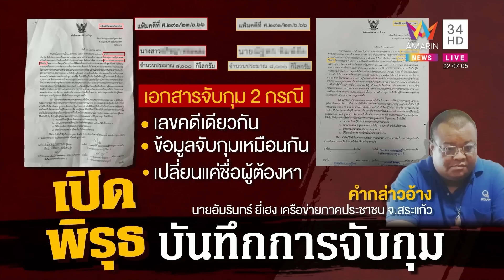ไขปริศนาทุเรียน 8 ตัน เครือข่ายภาคประชาชน จ.สระแก้ว เดินหน้าเอาผิด | ทุบโต๊ะข่าว | 27/06/66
ไขปริศนาทุเรียน 8 ตัน เครือข่ายภาคประชาชน จ.สระแก้ว เดินหน้าเอาผิด